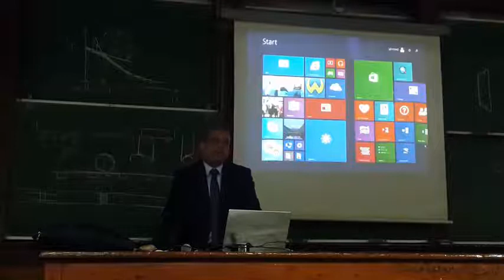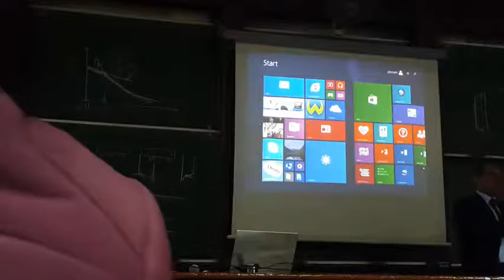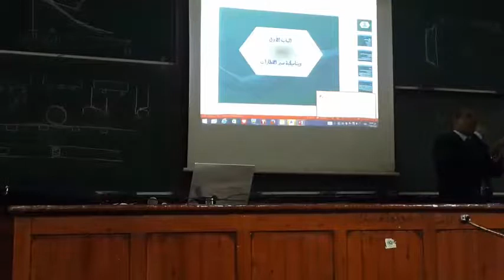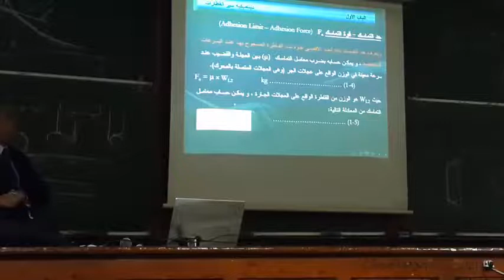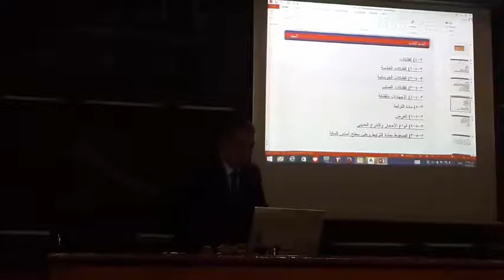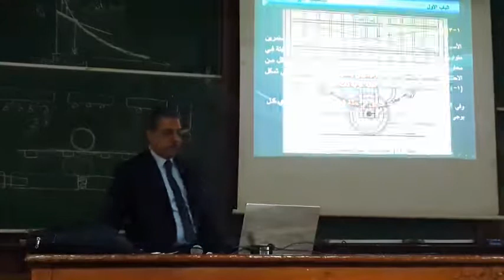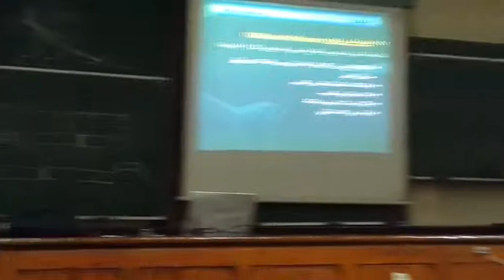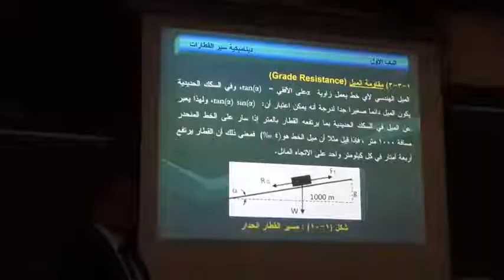المحاضرة الاولى هندسة السكك الحديدية رابعة مدنى هندسة القاهرة